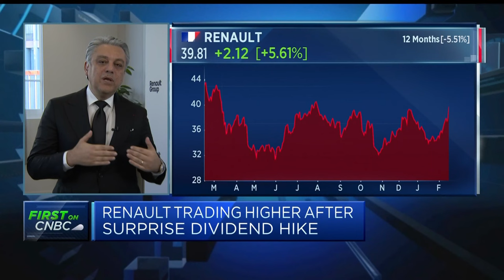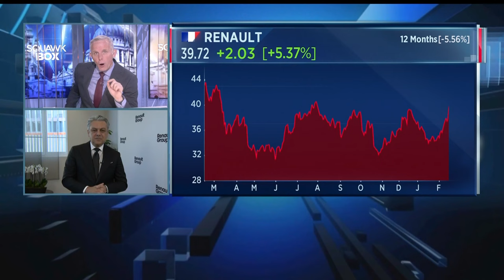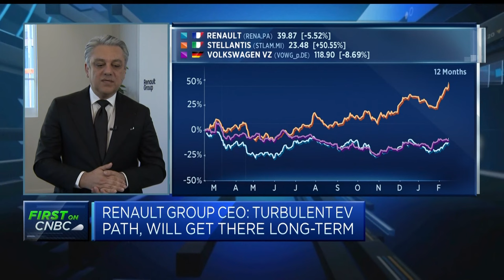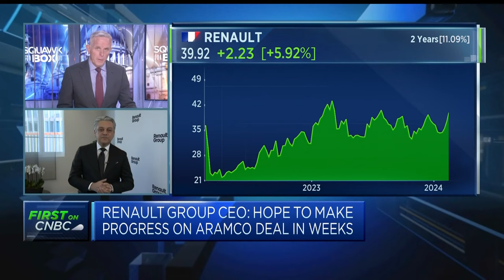Renault CEO: The industry must 'fight' for EV technology despite pricing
Renault Group CEO Luca de Meo speaks on the automaker's full-year results, its "prudent" guidance and the electric vehicle market.